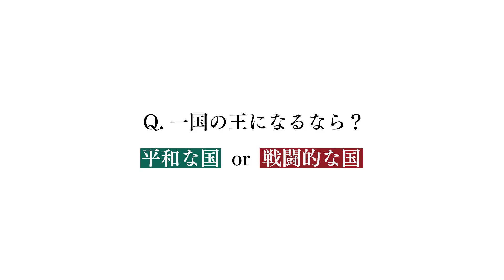松岡昌宏「人生の選択」を語る／ 『WAR OF THE VISIONS ファイナルファンタジー ブレイブエクスヴィアス 幻影戦争』CM＋インタビュー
株式会社TOKIOの松岡昌宏が出演するRPG 『WAR OF THE VISIONS ファイナルファンタジー ブレイブエクスヴィアス 幻影戦争』CMが発表された。

‹ストーリー›
新CMには、「人生の選択」をテーマに、新CMキャラクターとして、アーティストであり俳優の松岡昌宏が出演。
「人生は、選択の連続だ。」から始まる松岡の言葉とともに映し出される、気持ちを揺るがす様々な選択。
それらを強い覚悟で振り払い、最終的に自分で決めた「第３の選択」をするというストーリーとなっている。
選択の先に訪れる夢、現実、挑戦、安定といった起こりうる変化に対して、自分の人生を決めるのは自分自身であることを思い起こさせ、選択に向き合う覚悟を視聴者に問いかけ、「人生の選択」について深く考えさせる内容となっている。

‹TVCMインタビュー›
■自分の“人生最高の選択”は「1989年10月26日にこの世界に入った」こと
作品のテーマである「人生の選択」について、「後悔した選択もあるのでしょうが、ないことにしています。
失敗なくして今の人生はない。
失敗が人生の良いエキスになると信じているので後悔はしていない。」と自身の体験を振り返りながらコメント。

一方で、自身における最高の「人生の選択」を挙げると「1989年10月26日にこの世界に入ったとき。」と即答。
当時を振り返り「先代の社長から『来てくれ』と電話で言われたとき、すべての人生が変わった。」とコメント。
また、自分が決断した一番大きな「人生の選択」も同じく「この世界に入ろうとしたこと。」とし、
「小学校のときかな。この世界に入ろうと考えてすぐに送りました。その決断がいまここに座っている自分を作っている。」
と、迷いなくコメントした。

■もしも松岡が国王だったら..？
「今日は国民で飲みましょう。今日は寝ましょう。」と、「気分で政策を決める国王」が誕生
もしもゲームの主人公のように一国の国王になったら、
「平和でのどかな国」か、「戦闘的で領土拡大を狙う国か」のどちらにしたいか？と尋ねると、
「その日のぼくの気分で決めます。」と無邪気に自身の政策方針を宣言。
「今日は国民で飲みましょう。今日はみんな寝ましょう。今日はそろそろ働きましょう。」と、
ここでも型にとらわれない松岡さんらしい第3の選択肢を選んだ。

また、最後に松岡のファンとゲームのファンに向けたコメントとして
「このシリーズ、松岡がやらせてもらう新しい扉を開けることになると思いますので両方楽しんでいただけたらと思います。」と締めくくった。

【関連動画】
■草なぎ剛×CHAI、ノリノリダンスで元気パワーアップ！1本満足バー CM
■錦戸亮&赤西仁、話題の楽曲「NO GOOD」MVとのタイアップ／AVIOTワイヤレスイヤホンCM

松岡昌宏 TOKIO ファイナルファンタジー